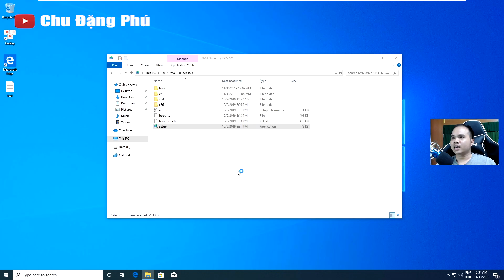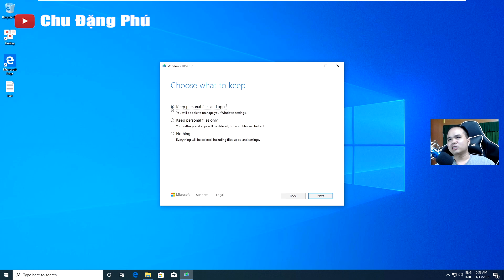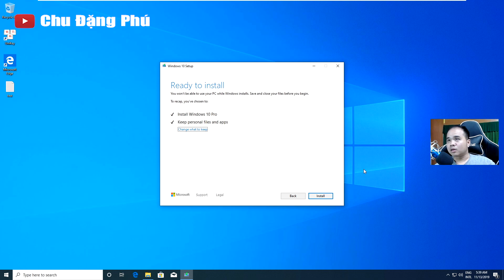Nâng cấp lên Win 10 1909 bị mất hết ứng dụng và dữ liệu là vì đâu?